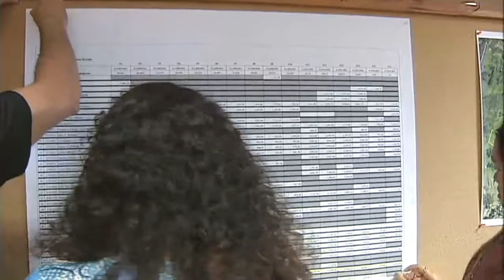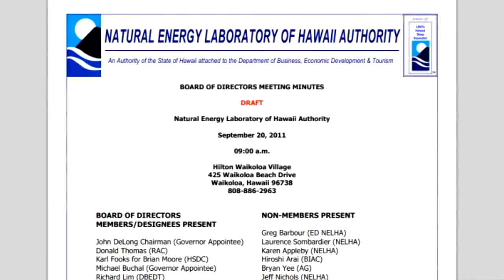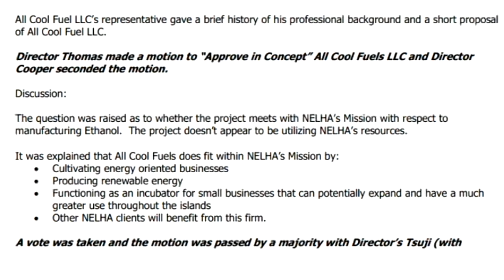Biofuel crops destined for Hamakua land leases? (2012)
ORIGINAL DATE: March 2012